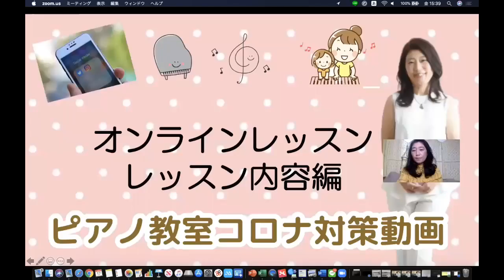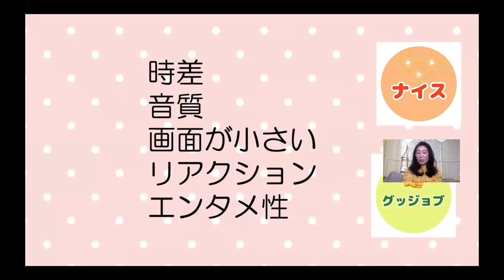オンラインレッスン レッスン内容編（ピアノ教室コロナ対策動画）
時差
音質
画面が小さい
リアクション
エンタメ性

＊　コロナ対策、オンライン化の相談からピアノ教室経営相談まで〜
＊　豊かなピアノ教室を作る方法セミナー&説明会

ピアノ教室応援コーチ保科陽子

パソコンからは＠pianokeieijuku

（渾身の記事を執筆中。いいねくださると嬉しいです）

 もぜひ！